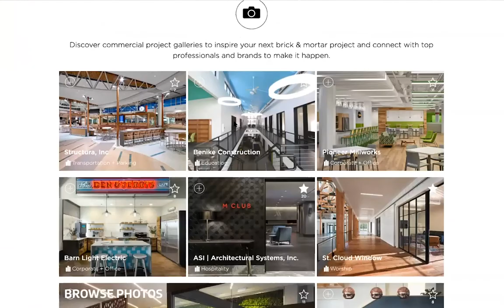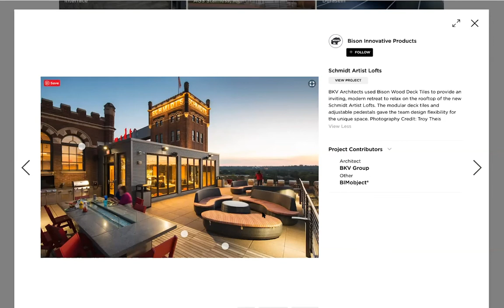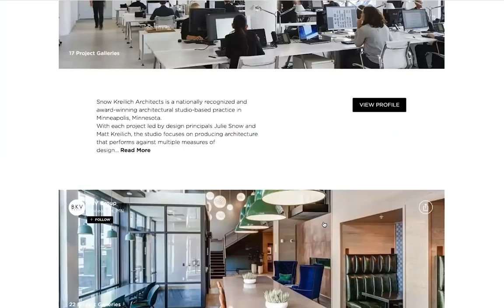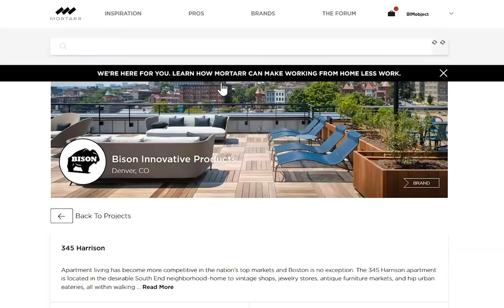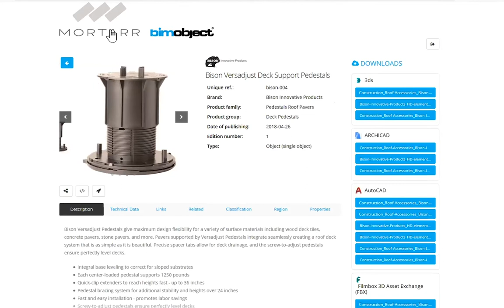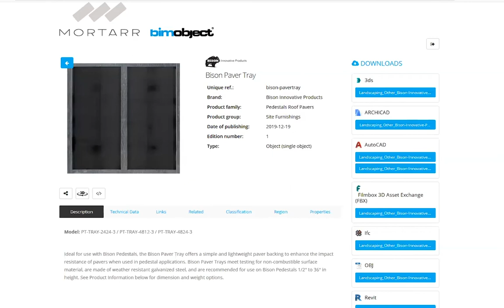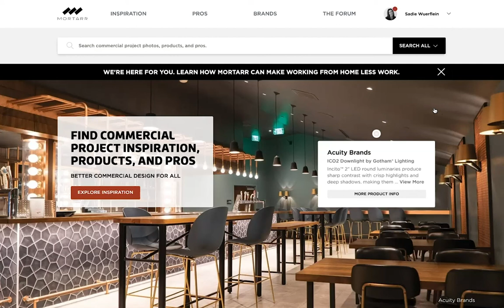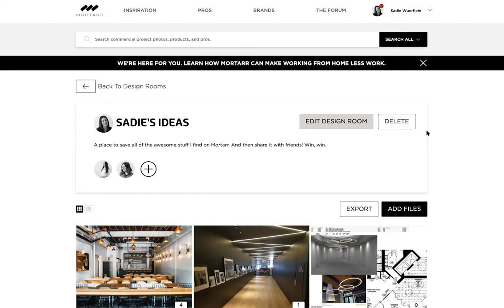Combine Commercial Design Inspiration With BIM Content - MORTARR MINUTE[S]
Mortarr combines commercial design inspiration with access to manufacturer’s digital BIM products.

Join Mortarr Minute[s] hosts’ Sadie and Jules as they chat with BIMobject’s Steve Holzer about how Mortarr and BIMobject are putting greater digital content into the hands of the commercial construction and design industry, even as the industry has shifted to a new remote environment.

Head to Mortarr.com and start sourcing all of your favorite products while having their BIM content just a click away.